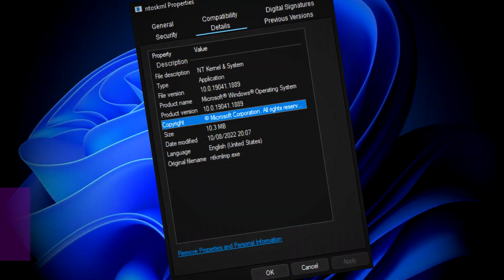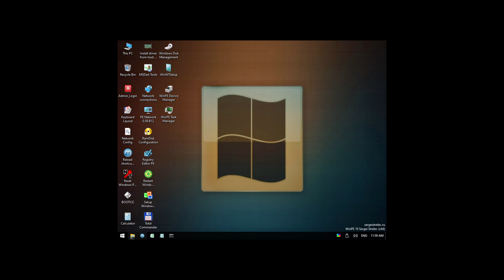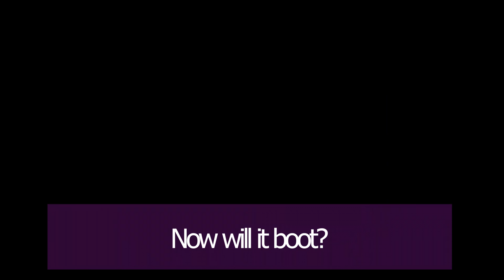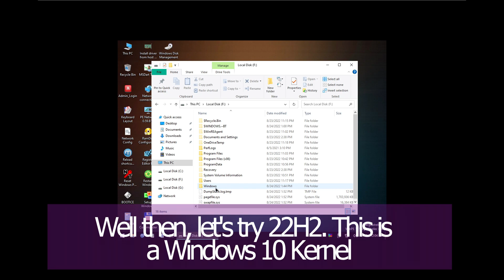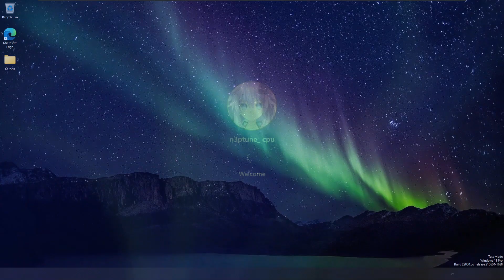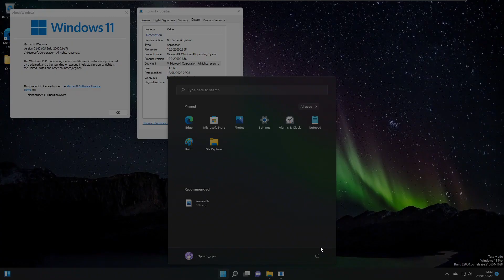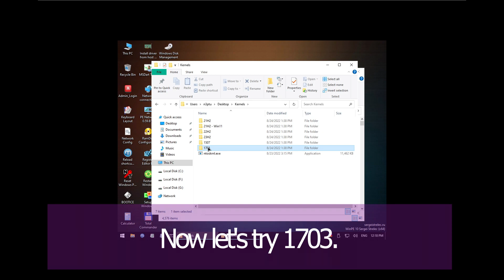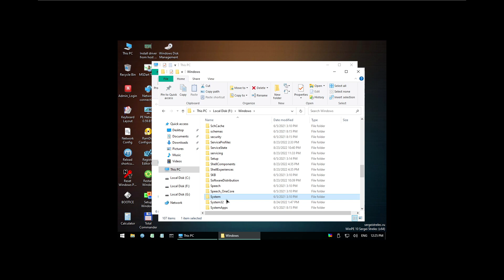Windows 11 With Different Kernels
Most people say that "Windows 11 has the same kernel as Windows 10", however that's what you think. In reality, it is simply not the case. In this video we'll be trying serval windows kernes varying to 1507 to 23H2. Sit back and watch what happanes!

Timestamps:

Intro: 0:00
What is the kernel or The Windows Kernel: 0:20
Information: 0:38
23H2 Kernel: 0:47
22H2 Kernel: 3:08
21H2 - Windows 11 Kernel: 4:15
21H2 - Windows 10 Kernel: 5:10
1703 Kernel: 6:00
1507 Kernel: 6:30
Conclusion: 7:00
Outro: 7:45